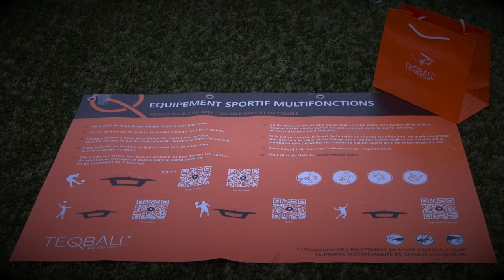Teqball au Luxembourg